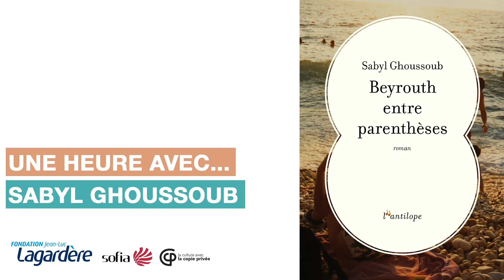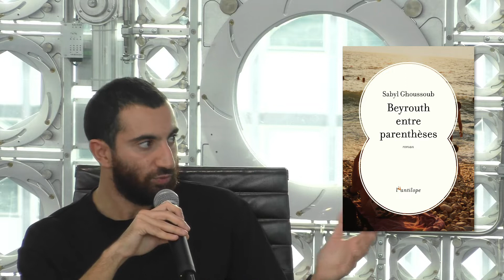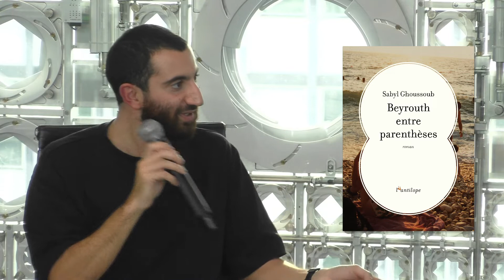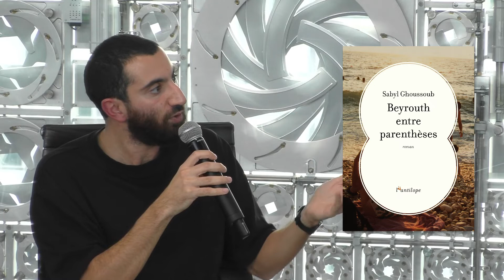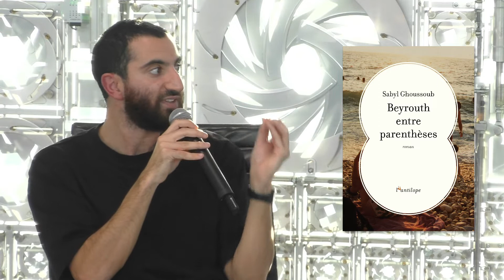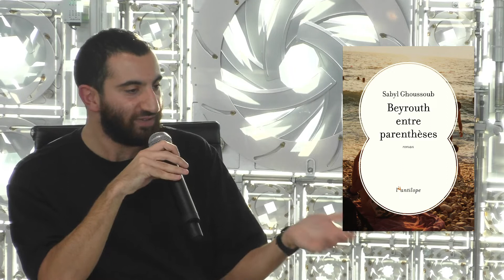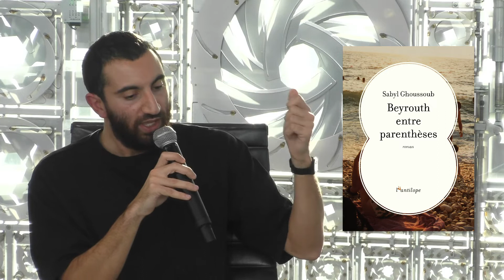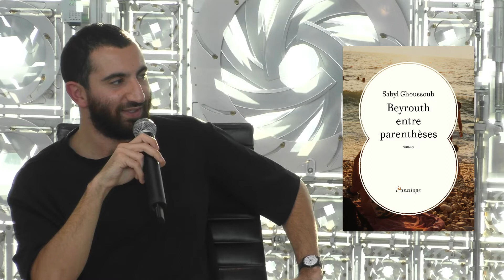Une heure avec Sabyl Ghoussoub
Il est défendu à un citoyen libanais de se rendre en Israël. Mais le narrateur, un jeune photographe franco-libanais, décide d’enfreindre la loi de son pays et ne pas suivre l’avis de sa famille...

Ce samedi 21 novembre, rencontre avec Sabyl Ghoussoul à 16h30 sur Facebook, autour de son second roman « Beyrouth entre parenthèses » paru aux éditions de l’Antilope.